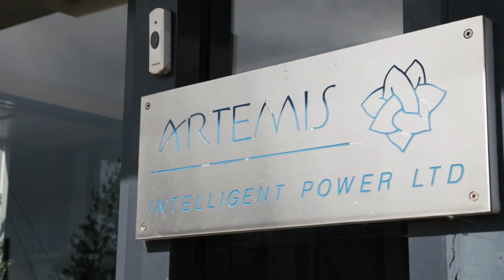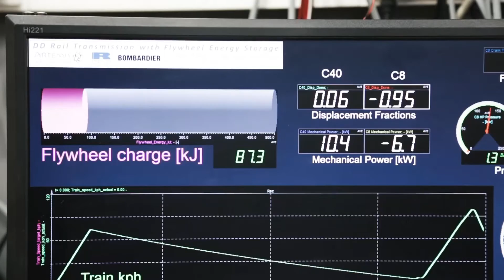Engineering innovation in offshore power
Artemis Intelligent Power (AIP) grew out of wave and tidal energy research initially carried out at the University of Edinburgh. In 2010, the enterprise was acquired by Japan’s Mitsubishi Heavy Industries and through this investment it continues to grow. The company now makes the largest hydraulic drives in the world. It is applying its technology to a 7-megawatt floating turbine being tested off the coast of Fukushima in Japan. “Rather than being the captains of a small yacht on the high sea, we are now in the engine room of a giant super-tanker,” says Professor Win Rampen, Chairman.

The UK’s excellent science base supports companies across industrial sectors to innovate, bringing broad benefits for society and supporting economic growth.